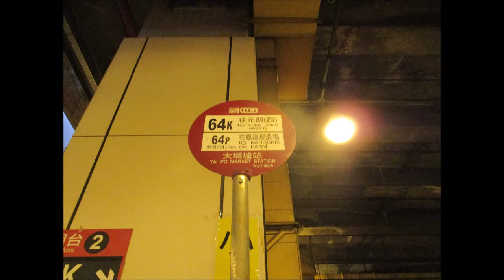KMB U E6M42 WU7521@64K 太和廣場 － 嘉道理農場